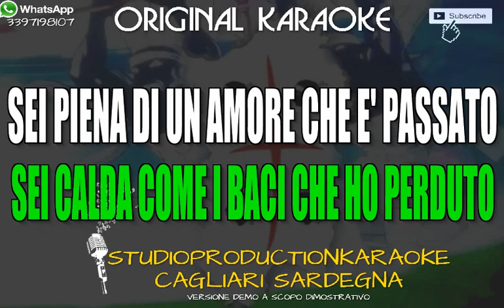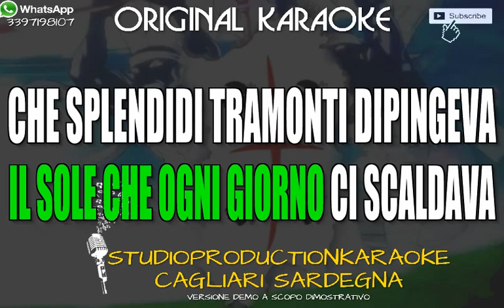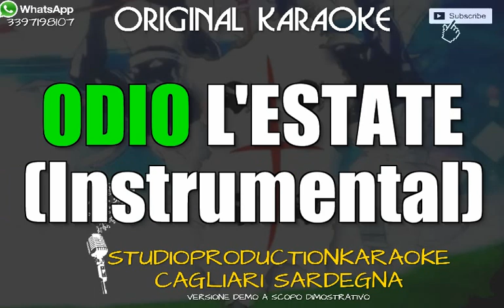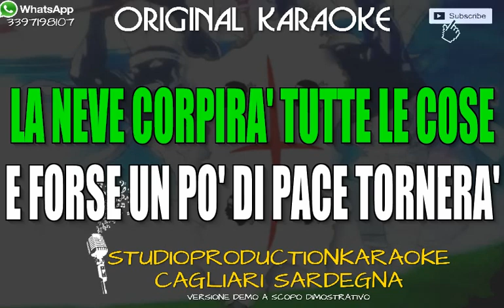Sergio Cammariere Ft Fabrizio Bosso Estate KARAOKE STRUMENTAL